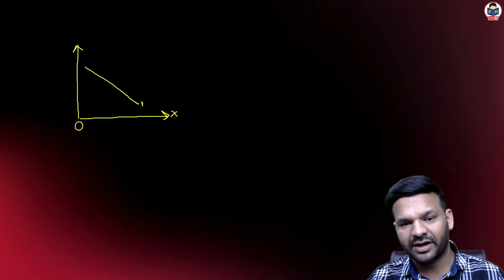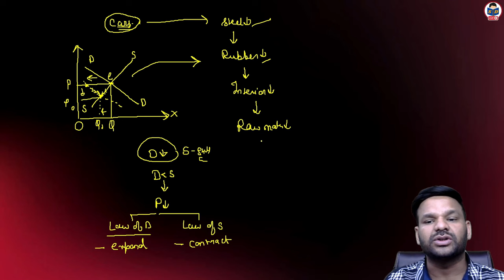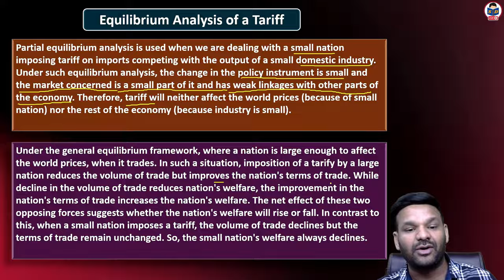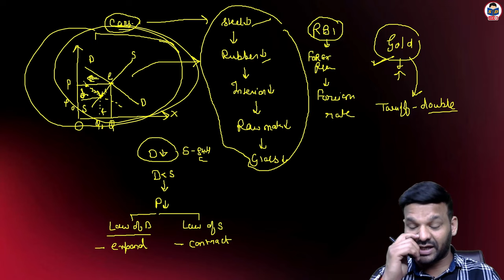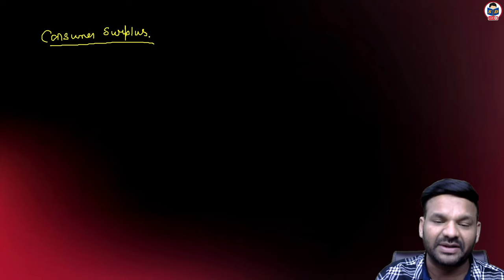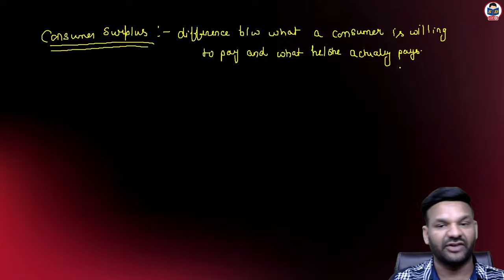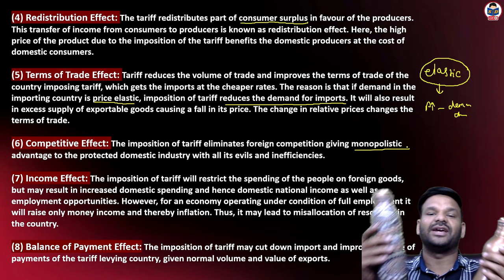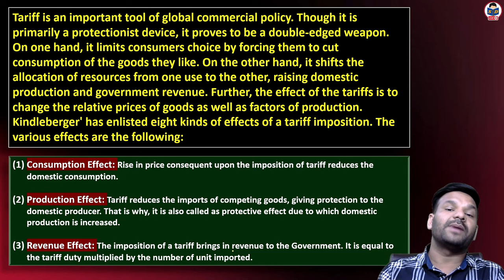Commercial Policy Instruments | equilibrium analysis & effect of tariff imposition | part 3